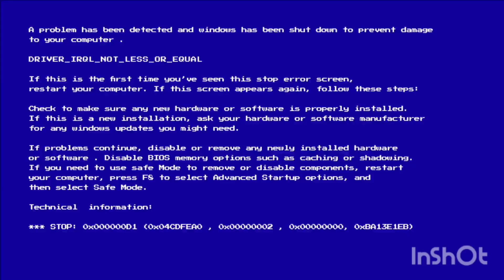MUSUH NYA RANGKA ESAF YAITU DI HONDA BEAT FI TAHUN 2013 HINGGA 2018.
Yg sedang viral.